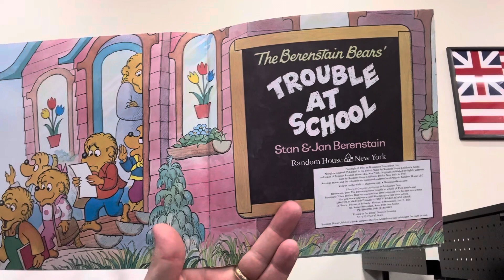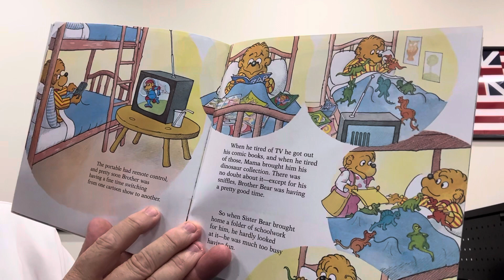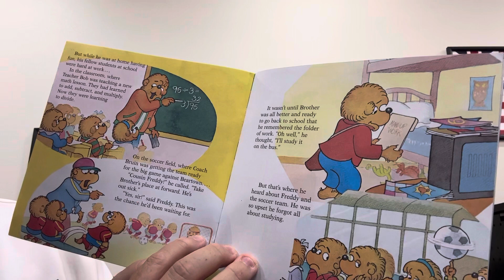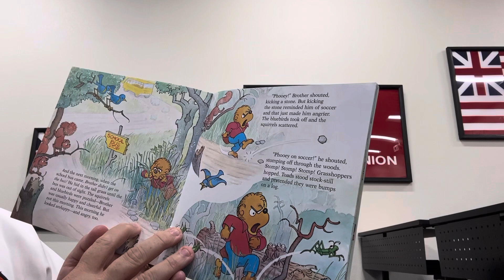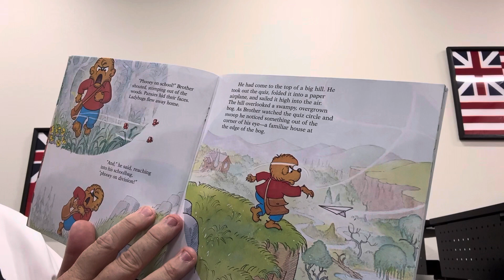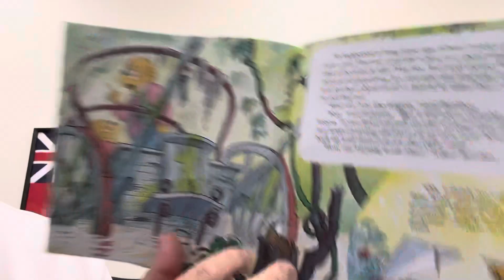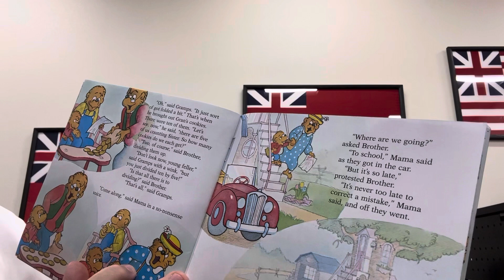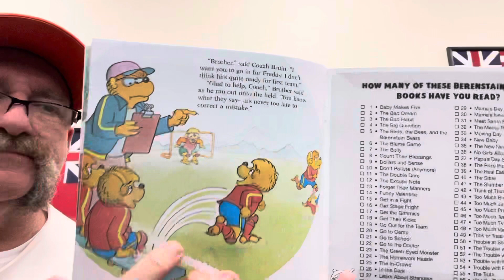Grandpa Story Hour (sponsored by Band Together) Trouble at School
POSTED on Thursday, November 9, 2023
Due to our son being in the military, he and his beautiful family live in another state.

If you like what you hear and you are able to, please do consider financially supporting our mission.  We are a small "Mom & Pop Shop."  We would love and appreciate your financial support.  GOD BLESS!!

** Please press the "like" button.  Help the algorithm.  Thank you!

I thought - there needs to be another story hour for children! Why not put these stories for Jason and Wyatt on YouTube and share with as many people as I can.  We have reached up to 5,000 views for one story!  OUTSTANDING!!

I believe we need to support the family.  I am an adult child of a single-mother family.  I know what it is like to be in a single-mother home.  My mom did a wonderful job raising three children. In the 1970s, it was a different challenge to raise three children and battle alcoholism.

As a teacher since 1989, I am in the MAJORITY of teachers who KNOW you (the parents) know your children / their needs better than we (their teachers) ever will.  Know the MAJORITY of teachers support you!  All these other voices are the minority.  After all, the squeaky wheel gets the grease!

I make these videos first for our grandchildren and secondly - for those parents who want healthy support!  Parents - I LOVE YOU!  Thank you for sharing this video with very important people in your lives!!